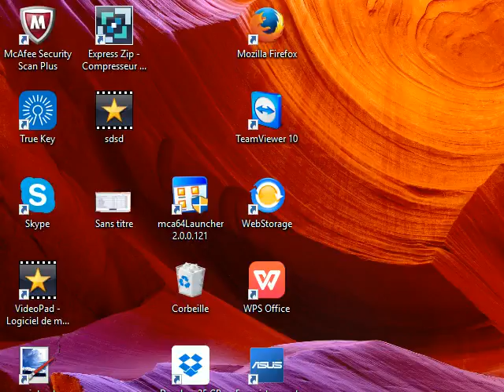TvZ : 2 port wraiths on Othello.